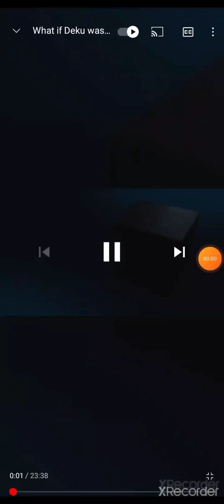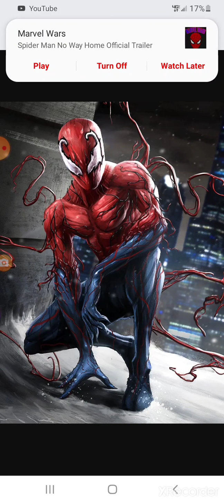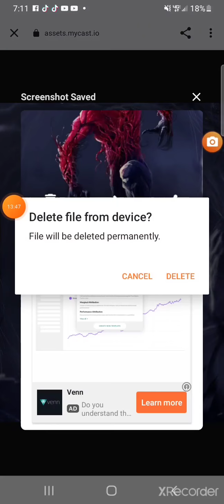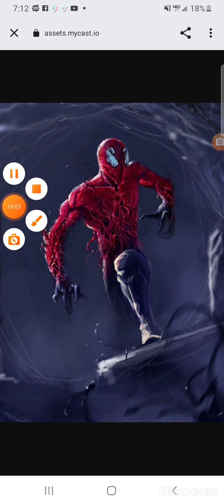What if Robin had a symbiote part 2